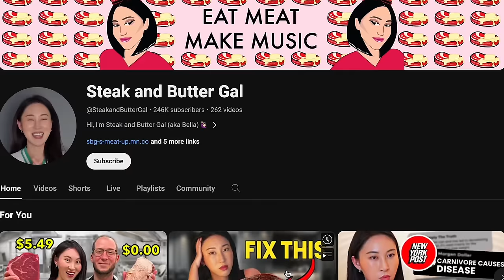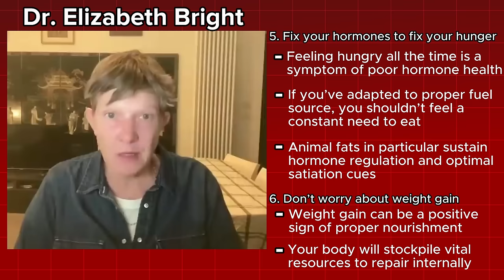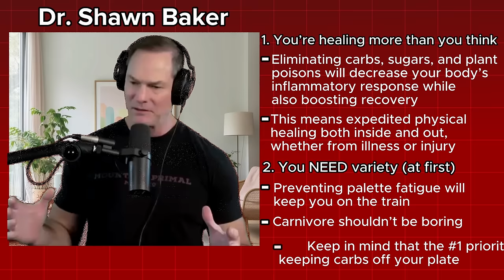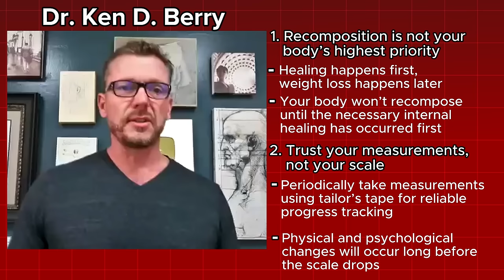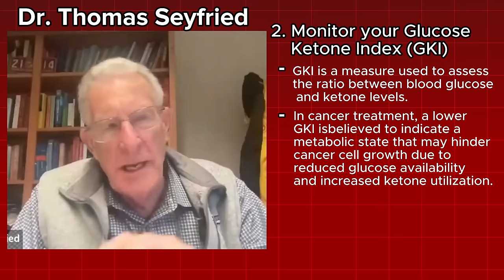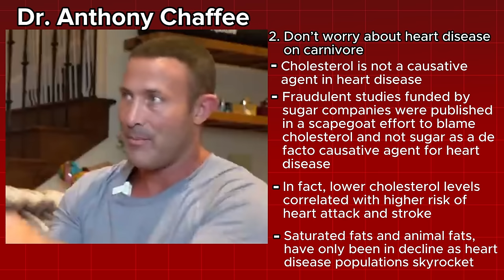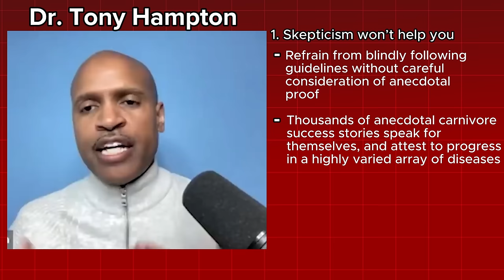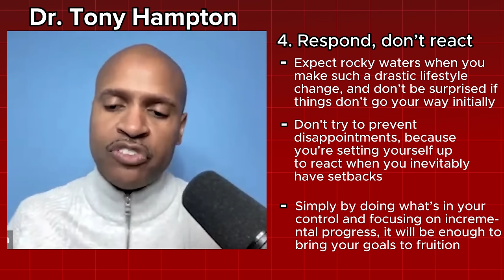Carnivore Doctors Give GENIUS Advice For 30 Minutes Straight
Explore the depths of the carnivore diet with our comprehensive guide full of timeless carnivore advice, endorsed by medical professionals.

Whether you're a novice or seeking to fine-tune your regimen, we delve into the fundamentals, advantages, and strategies to flourish on this fat and protein-centric lifestyle. From enhancing your well-being to streamlining meal preparation, this video serves as your ultimate resource for achieving carnivore diet success. Come along as we delve into expert perspectives and recommendations, presented in an engaging and easily understandable manner.

❤︎ FAVORITES & RECOMMENDATIONS ❤︎

00:00 Intro and welcome!
00:39 Dr. Elizabeth Bright’s advice
05:57 Dr. Shawn Baker’s advice
11:36 Dr. Ken D. Berry’s advice
14:35 Dr. Thomas Seyfried’s advice
17:15 Dr. Anthony Chaffee’s advice
23:35 Dr. Tony Hampton’s advice
28:21 Join us and learn from these doctors